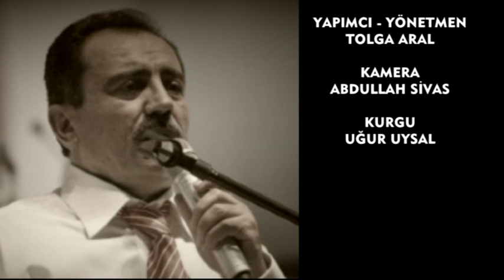(BBP) SOKAKTA Kİ VATANDAŞ MUHSİN YAZICIOĞLU İÇİN NE DEDİ